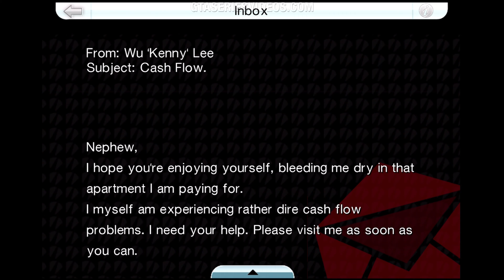GTA Chinatown Wars - Mission #5 - The Wheelman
Grand Theft Auto: Chinatown Wars Story Mission #5 - The Wheelman Walkthrough / Guide video in 4K [Played on iOS]

Mission Name: The Wheelman
Given by: Wu "Kenny" Lee

ABOUT US

ABOUT GRAND THEFT AUTO CHINATOWN WARS

LEFT FOR DEAD IN THE WORST PLACE IN AMERICA. Following his father's murder, Huang Lee has a simple mission: deliver an ancient sword to his Uncle Kenny to ensure his family retains control of the Triad gangs of Liberty City. Huang is a spoiled rich kid who expects everything to run smoothly, but his trip does not go exactly as planned. After being robbed and left to die, he will search for honor, riches and revenge in the most dangerous and morally bankrupt city in the world.